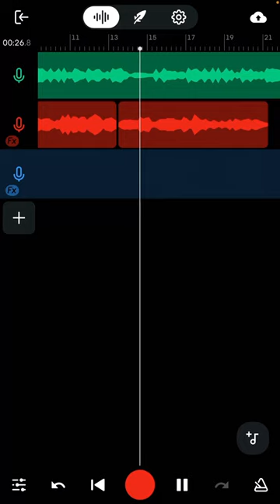homebody - (free verse)